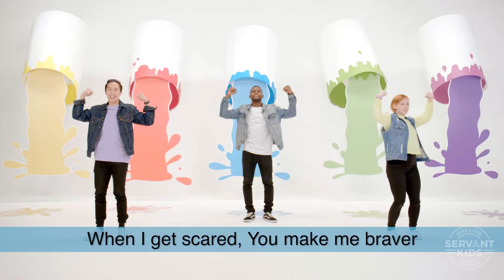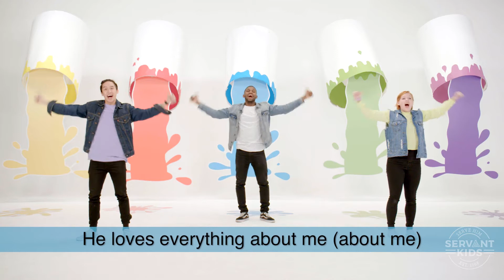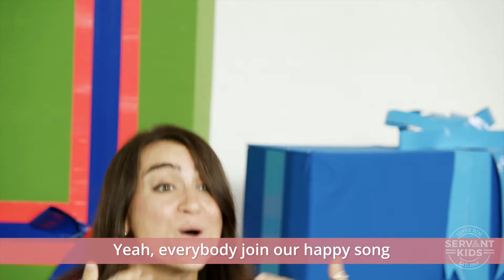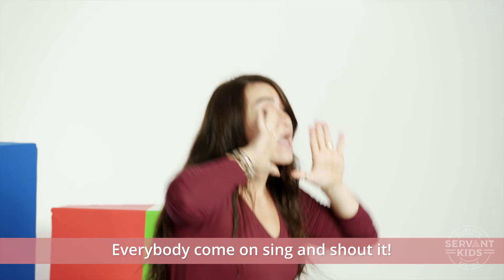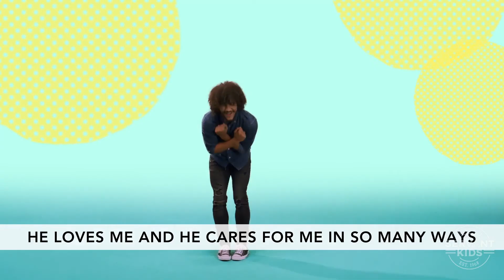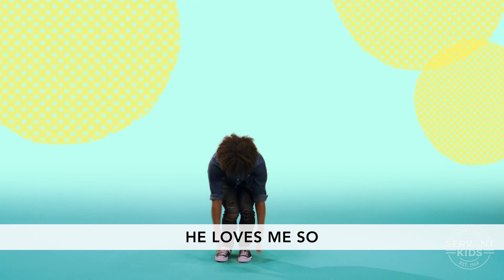January 31st Healing the Bind Men (Preschool and Kindergarten)